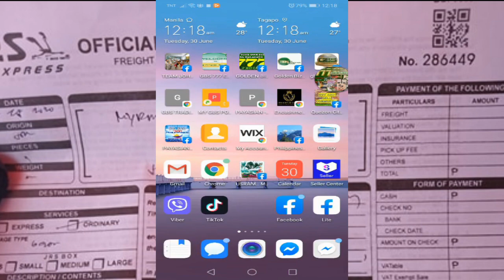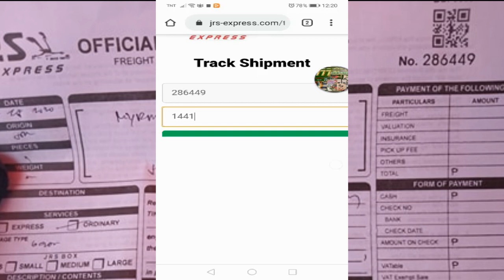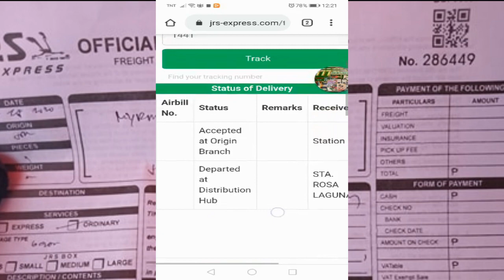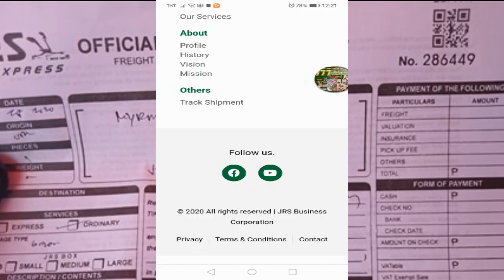PAANO MALALAMAN KUNG SAN NA ANG PINADALA KO NA ITEMS SA JRS?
PAALALA LANG
 PO: